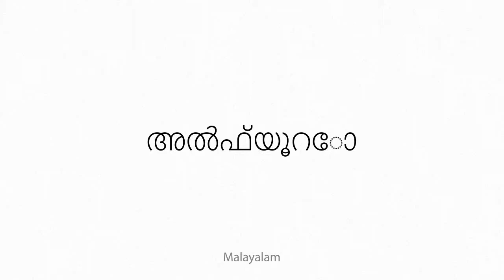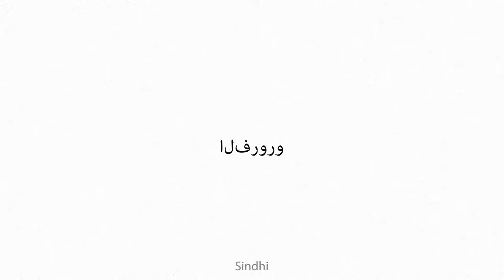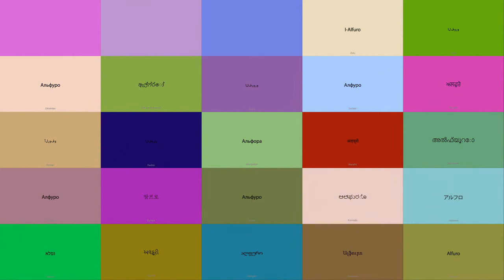Alfuro Multilingual Translation